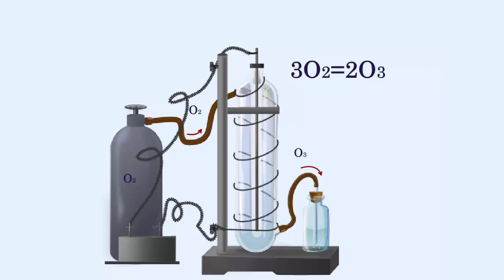Получение озона в лабораторных условиях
Получение озона в лабораторных условиях. Простые вещества. Химия 8 класс